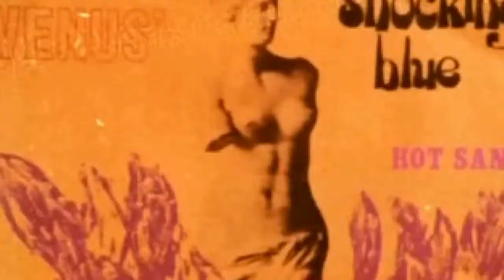VENUS - SHOCKING BLUE - sad story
Steven Wagner - Stevan Vagner, Podrum COLLEGIUM MELODIUM, World music museum in BELGRADE, Great IKA present "Venus" a 1969 song by the Dutch band Shocking Blue which the group took to number one in nine countries in 1970. and Mariska Veres (About this sound pronunciation (help·info)) (1 October 1947 – 2 December 2006) was a Dutch singer who was best known as the lead singer of the rock group Shocking Blue. Her appearance was striking, featuring kohl cosmetic-lined eyes, high cheekbones, and long jet black hair.